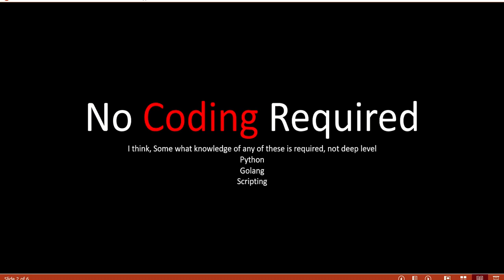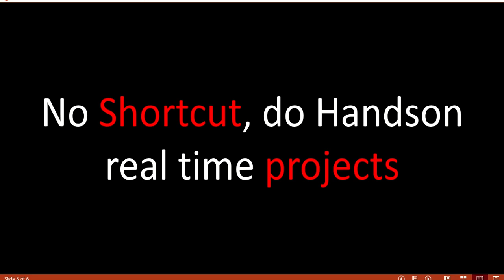❌ Stop Believing These DevOps Lies – Know the Truth! | hello devops | kubernetes|ansible|aws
Many people have misunderstandings about DevOps, making it seem harder than it actually is. Let’s clear up some common myths:

1️⃣ Myth: No Coding Required in DevOps
✅ Reality: You don’t need to be a software developer, but basic coding and scripting (like Python, Bash, or YAML) help a lot. You’ll need it for automation, CI/CD pipelines, and managing infrastructure.

2️⃣ Myth: DevOps is Just About Tools
❌ Myth: DevOps is all about learning tools like Docker, Kubernetes, and Jenkins.

✅ Reality: DevOps is more than just tools—it’s about teamwork, automation, and making software development faster and smoother. Tools help, but they are not the main focus. The real goal is to improve how developers and operations teams work together, making software delivery easier and more reliable.

3️⃣ Myth: Don't focus on bootcamp or zero to hero. learn fundamental
✅ Reality: Some bootcamps claim to take you from "zero to hero," but real learning takes time. Instead of rushing, focus on understanding basics like Linux, networking, and cloud computing. Strong fundamentals will help you grow faster.

4️⃣ Myth: Watching Tutorials, no shortcut,  Do handson real time Projects
✅ Reality: You must practice DevOps concepts by working on real projects. Some ideas include:
Setting up a simple CI/CD pipeline.
Deploying an app using Docker and Kubernetes.
Automating tasks with Ansible or Terraform.
Hands-on experience is the best way to learn.

5️⃣ Myth: DevOps is Too Hard to Learn
✅ Reality: Switching to DevOps may feel difficult at first, but it’s very possible. Many people from IT support, system administration, and QA have successfully moved to DevOps. Start small:

Learn Linux and basic scripting.
Get comfortable with Git and version control.
Explore cloud platforms like AWS or Azure.
Understand CI/CD pipelines and automation.

With consistent learning, anyone can become a DevOps engineer.
Final Thought:
🚀 DevOps is not as hard as it seems. Focus on learning step by step, get hands-on experience, and don’t rush. With time and practice, you’ll master it!

Think DevOps is just about learning tools? Or that you don’t need coding skills? Think again! 🤯 In this video, we bust 5 of the biggest DevOps myths that might be holding you back!

🔥 What You’ll Learn:
✅ Why DevOps is more than just Docker & Kubernetes
✅ The truth about coding in DevOps
✅ Do bootcamps really make you an expert overnight?
✅ Why hands-on experience is a MUST
✅ Is DevOps really that hard to learn?

💡 Whether you're starting your DevOps journey or looking to switch careers, this video will give you the clarity you need!